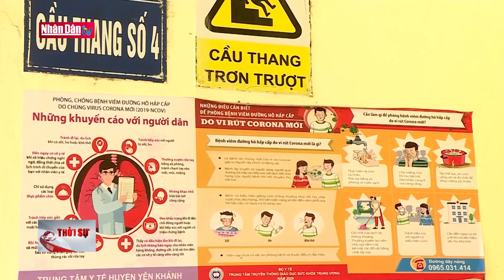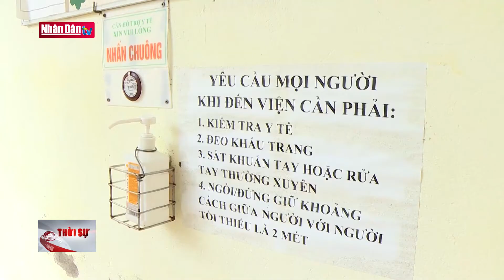Tăng cường các biện pháp phòng, chống dịch Covid-19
Tăng cường các biện pháp phòng, chống dịch Covid-19 | Truyền Hình Nhân Dân
1. Dự Báo Thời Tiết Hôm Nay